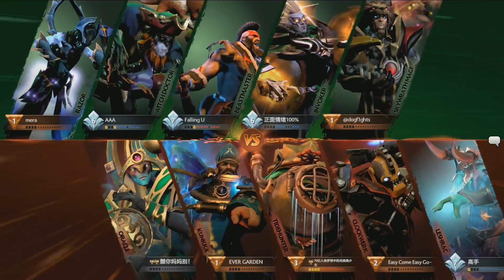Invictus Gaming vs iG.Vitality Game 2 - MDL Major 2018: Group Stage